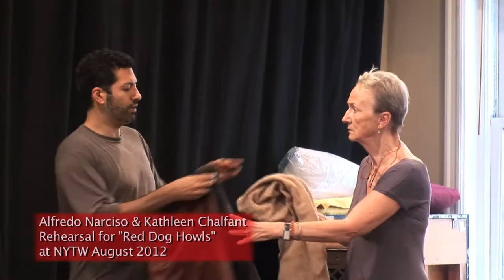Kathleen Chalfant in RED DOG HOWLS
Theatre treasure Kathleen Chalfant takes on the role of Rose in Alex Dinelaris' play RED DOG HOWLS at New York Theatre Workshop.

RED DOG HOWLS
September 5 - October 24, 2012